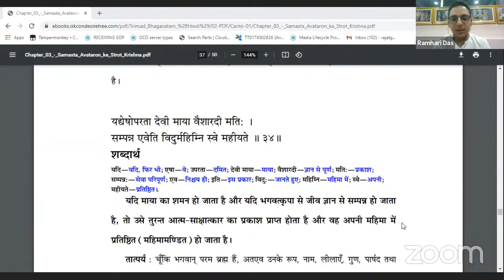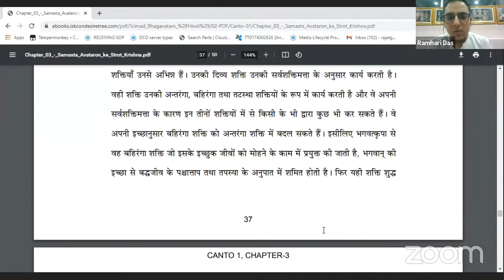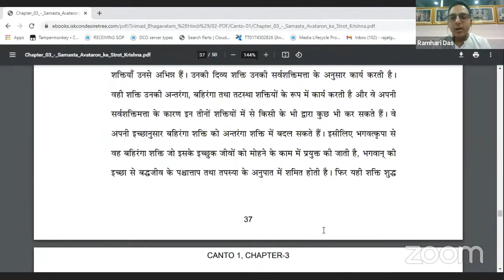Journey: Ignorance to Self Realization | Ramhari Das